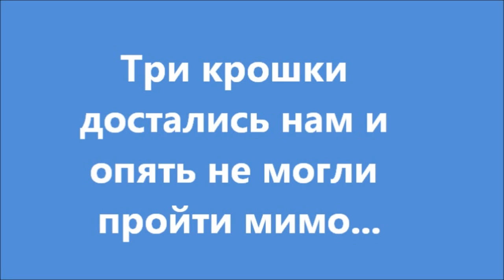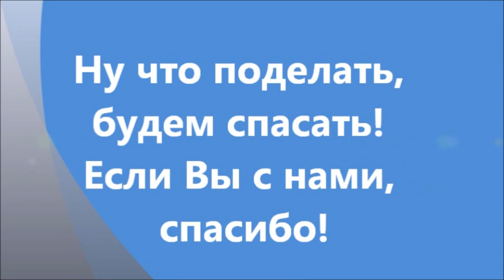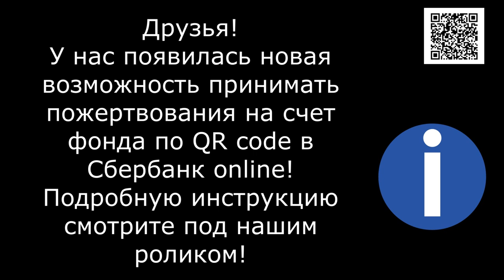Трое на снегу. Three in the snow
Нашли троих малышей, так что у нас прибавление...